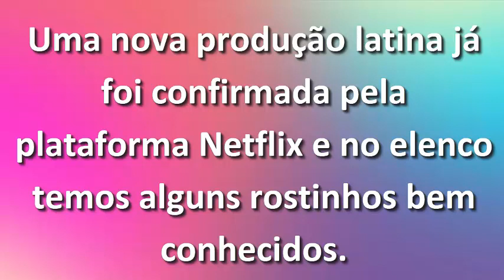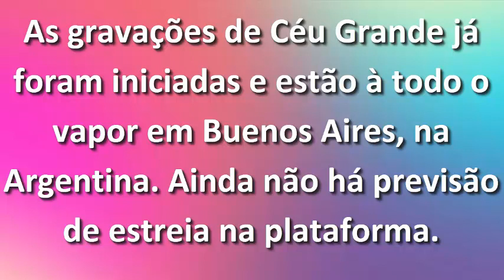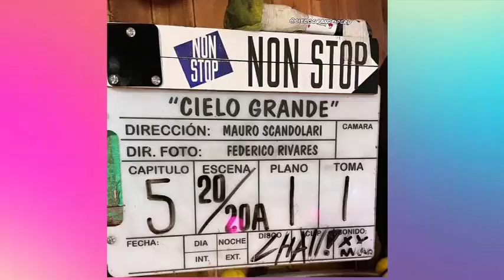Cielo Grande nova série da netflix